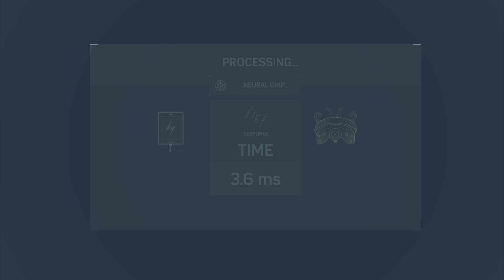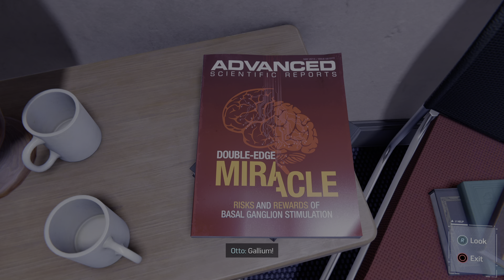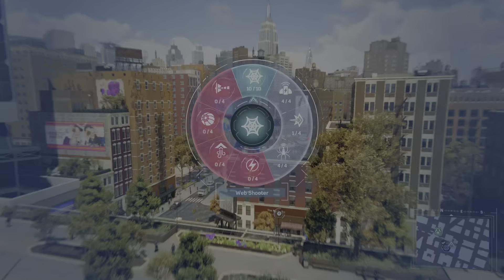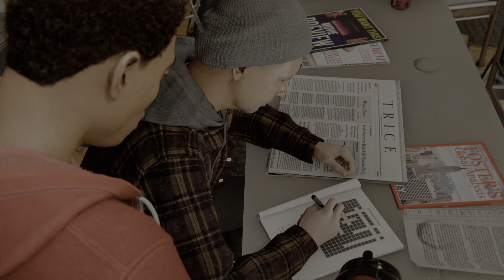Marvel's Spider-Man Remastered NG+ Ultimate Part 7